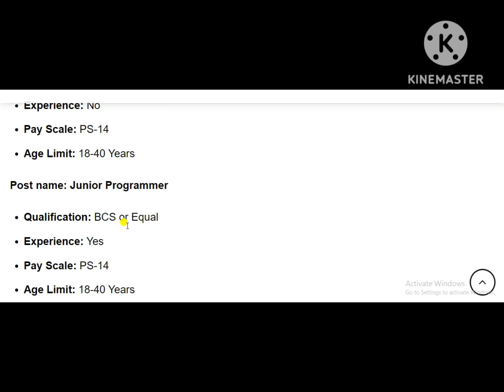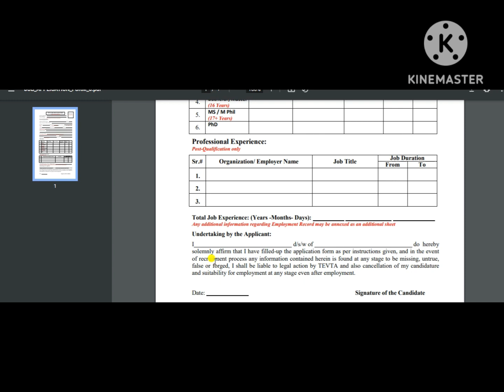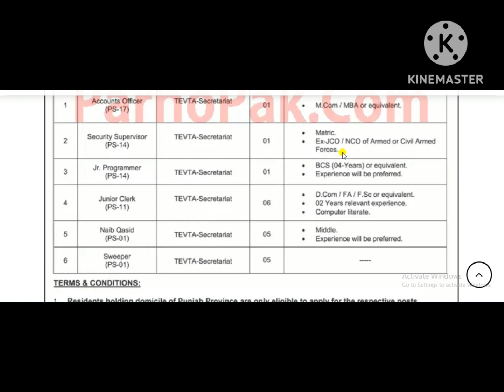TEVTA Jobs in Punjab 2023 Latest Advertisement